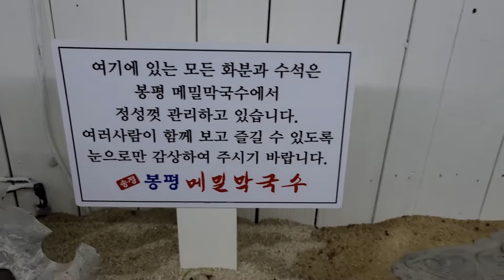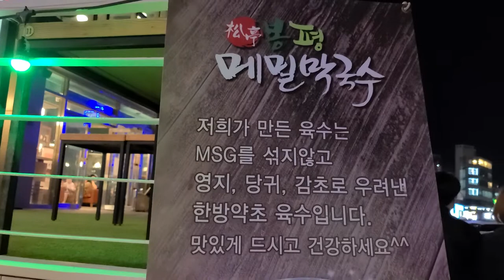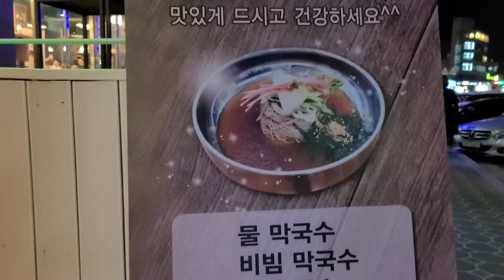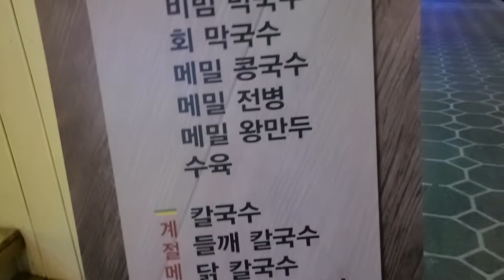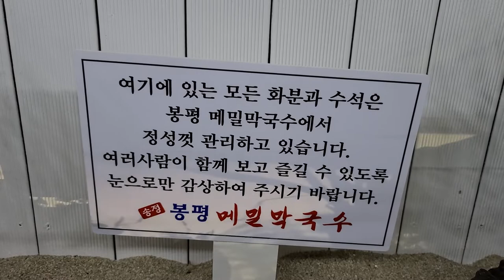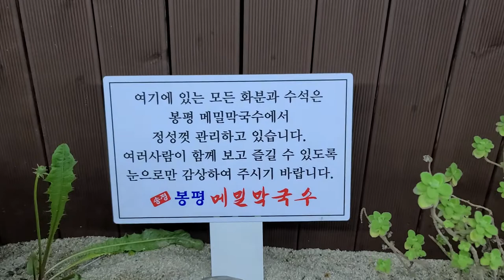송정 전영민 수석 영상